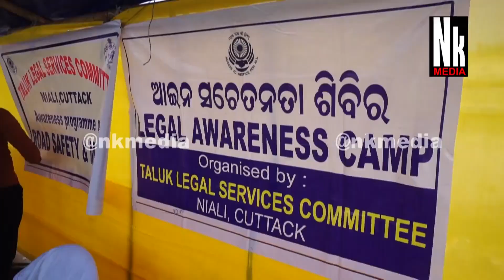ସଡକ ସୁରକ୍ଷା ସଚେତନତା କାର୍ଯ୍ୟକ୍ରମ । ନିଆଳୀ ତାଲୁକ୍ ଆଇନ ପ୍ରାଧିକରଣ ।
nkmedia
niali khabar
niali news
niali court news
niali tahasil
niali police
Taluk Legal Services committee
road safety & m.v act
awareness program
niali bar association